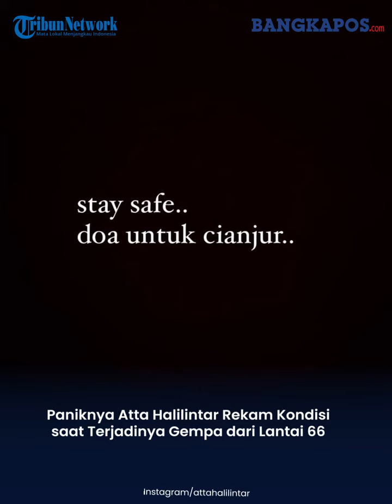Paniknya Atta Halilintar Rekam Kondisi saat Terjadinya Gempa dari Lantai 66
Gempa 5,6 Skala Richter yang berpusat di barat daya Cianjur ikut menggoyang kawasan Jakarta dan sekitarnya hingga membuat para artis panik, termasuk Atta Halilintar.